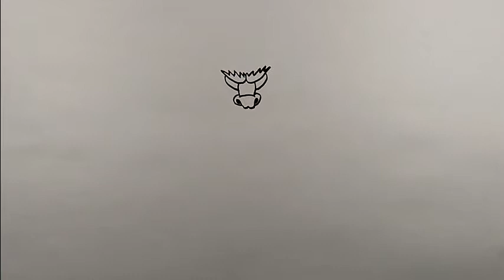Chinese dragon drawing tutorial | Easy Drawings